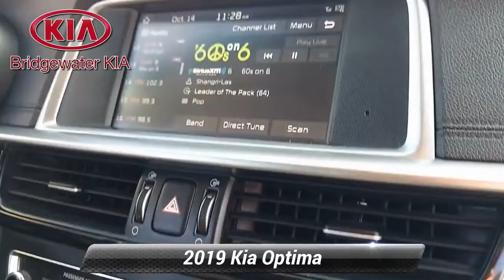Used 2019 Kia Optima S, Bridgewater, NJ 306341DC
Bridgewater Kia

*2019 Kia Optima S Sedan,*Snow White Pearl Exterior over Black Fabric Interior,*VEHICLE HIGHLIGHTS:*Smart Key Remote Keyless Entry with Push Button Engine Start,Forward Collision Warning and Avoidance Assist-Car, Lane Departure Warning,Lane Keeping Assist-Line, Driver Attention Warning,Blind Spot Collision Warning, Rear Cross Traffic Collision Warning,Parking Distance Warning Reverse, Rear-View Camera with Parking Guidance Display,UVO Link, 8-Inch Touchscreen Color Monitor, AM/FM/Satellite Radio, MP3-Player,Android Auto, Apple CarPlay, Smartphone Integration,Bluetooth Streaming Audio and Hands-Free Wireless Phone Technology,Tilt/Telescoping Multi-Function Leather-Wrapped Steering Wheel,Multi-Adjustable Front Seats, Sport Fabric Seat Trim, Folding Rear Bench Seats,Dual-Zone Automatic Climate Control with Air Filtration,Metal Look Interior Trim, Auto-Dimming Interior Rear-View Mirror,Power Door Locks, Power Windows,Automatic Headlights, LED Daytime Running Lights, LED Tail Lights, Fog Lights,Body-Color Power Exterior Mirrors with LED Turn Signal Indicators, Rear Spoiler,2.4L Gas Direct Injection 16-Valve 4-Cylinder Engine, 6-Speed Automatic Transmission,Electronic Stability Control, Traction Control System, Hill Start Assist Control,Dual Stainless Steel Exhaust with Chrome Tailpipe Finishers,18-Inch Aluminum-Alloy Wheels with All-Season Tires,*GUARANTEED Financing for All Types of Credit!**Extended Warranty Available.*

[RLVID:6791:ba8b30bddbf27f65:784c008f5e9c42e0:1]